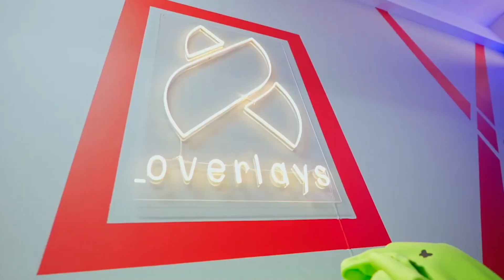I Visited Tech Burner Special Store !